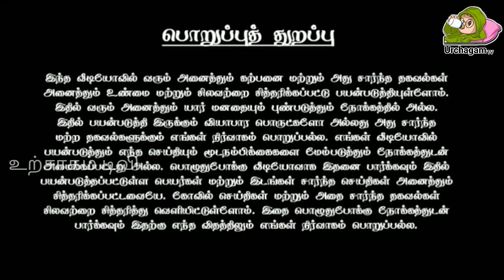இன்னும் 15 நாட்களுக்குள் ஐந்து ராசிக்கு மிகப்பெரிய ஆ'பத்து ! ஜோதிடரின் பகிர் கணிப்பு !